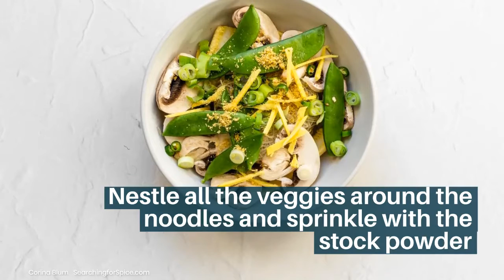Homemade Instant Noodle Soup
This simple homemade instant noodle soup is almost as easy as buying one. It's nutritious, vegan and gluten free as well as really tasty!